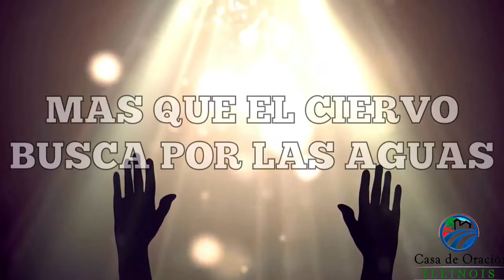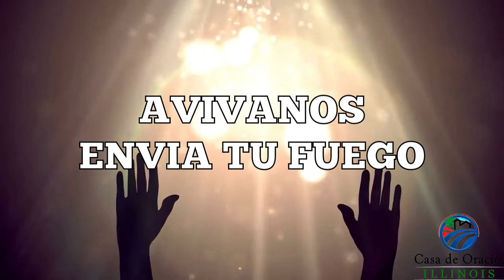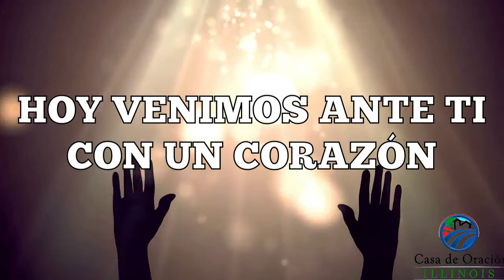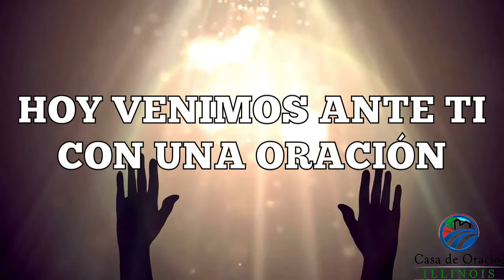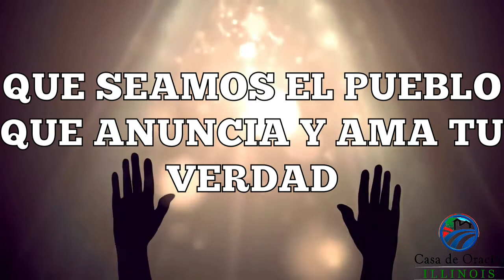AVIVANOS- Julio Márquez alabanzas